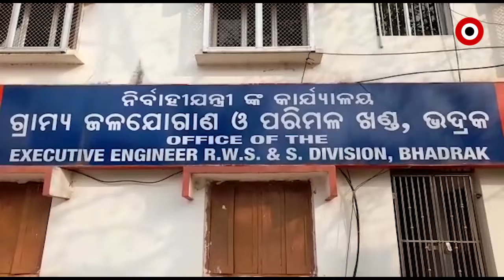ଗ୍ରୀଷ୍ମ ଋତୁ ଆସିନି, କିନ୍ତୁ ଆରମ୍ଭ ହୋଇଗଲାଣି ଜଳକଷ୍ଟ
ଗ୍ରୀଷ୍ମ ଋତୁ ଆସିନି, କିନ୍ତୁ ଆରମ୍ଭ ହୋଇଗଲାଣି ଜଳକଷ୍ଟ । ପଂଚାୟତର କୌଣସି ନଳକୂପରୁ ବାହାରୁ ନାହିଁ ପାଣି । ଫଳରେ ଲୋକମାନେ ପାନୀୟ ଜଳ ପାଇଁ ନାହିଁ ନଥିବା ସମସ୍ୟାର ସମ୍ମୁଖୀନ ହେଉଛନ୍ତି । ଏଭଳି ଅଭାବନୀୟ ଦୃଶ୍ୟ ଦେଖିବାକୁ ମିଳିଛି, ଭଦ୍ରକ ଜିଲ୍ଲା ଧାମନଗର ବ୍ଲକ କୋଠାର ପଂଚାୟତରେ ଦେଖିବାକୁ ମିଳିଛି.